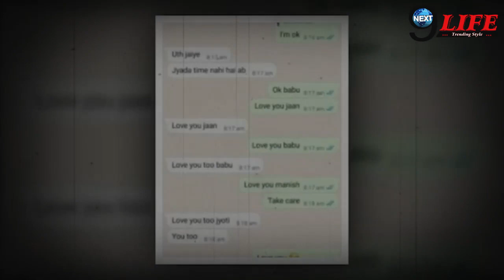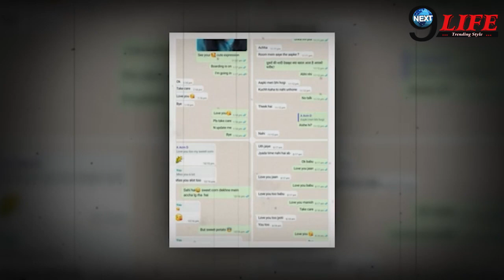Jyoti Maurya की जैठानी Shubra ने बोला झूठ..?, ससुराल वालों ने किए कई चौंकाने वाले खुलासे